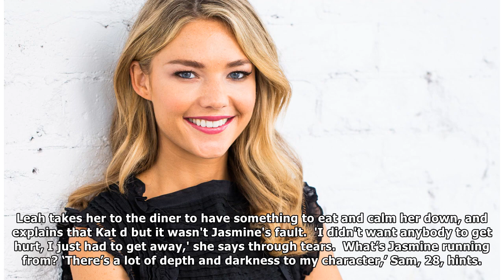Sam Frost said: I go home and go big secret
Confused, and disorientated, she screams: 'Don't touch me,' and thrashes around in her hospital bed,...